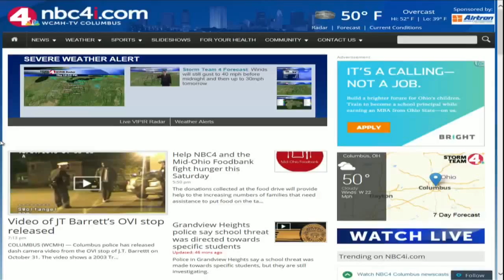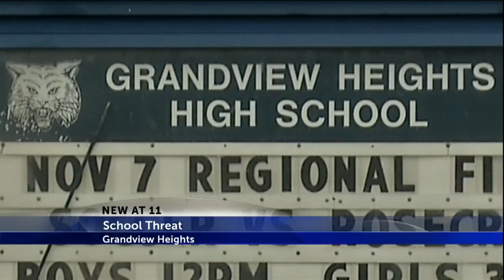School threat at Grandview Heights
Police in Grandview Heights say a school threat was made towards specific students, but they are still investigating.